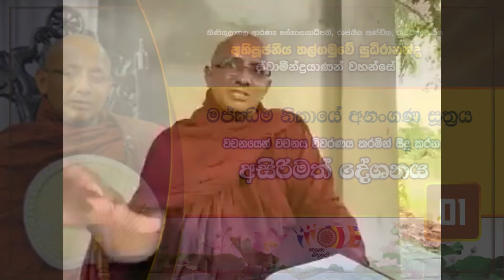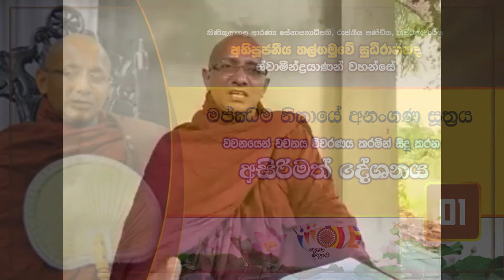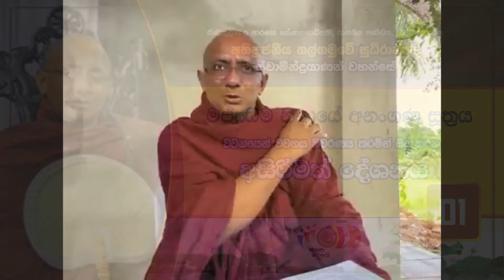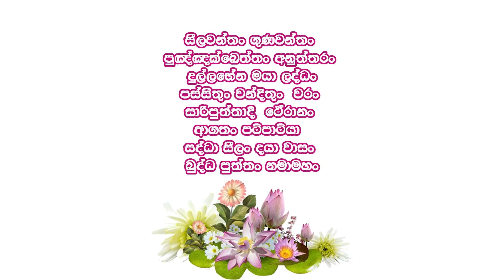අනංගණ සූත්‍රය 01 - පූජ්‍යපාද තල්ගමුවේ සුධීරානන්ද නාහිමිපාණන් වහන්සේ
Passcode: 7777

ඉරු දින සඳහම් දේශනා වැඩසටහන් මාලාවේ යම් යම් පණිවිඩ හදිසි දැනුම් දීම් සම්බන්ධව දැනුවත් කිරීම් සඳහා සකස් කරනු ලැබූ වට්සැප් කණ්ඩායමට ඔබගේ ජංගම දුරකතනයෙන් පහත සඳහන් ලින්ක් එක ක්ලික් කිරීමෙන් එකතු විය හැක.

ඉහත කණ්ඩායම පිරී ඇති නම් පහත ලින්ක් එක ක්ලික් කිරීමෙන් අපගේ දෙවැනි සමුහයට එකතු විය හැක.